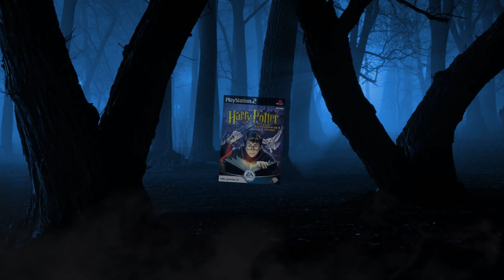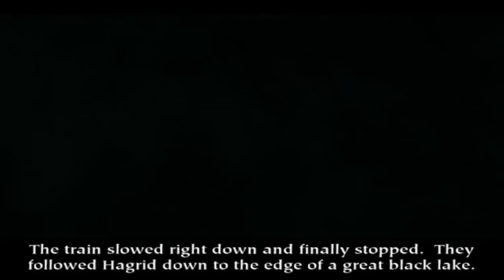Harry Potter And The Philosopher's Stone - Game Review [PS2 / XBOX]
Today we check out Harry Potter And The Philosopher's Stone for Xbox and PS2 which is a completely different version to both the PC and PS1 version of the game. Let's see if it stands up or is as bad as some say!